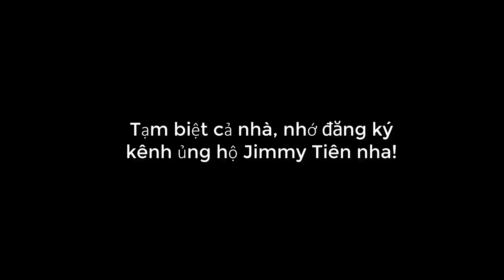Quán ốc Hải Phòng giữa lòng Hà Nội - Quán ốc tại GoldMark Hồ Tùng Mậu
Quán ốc Hải Phòng ngon tuyệt giữa Hà Nội - Ốc hương xào dừa tỏi,cà na xào me,ốc mỡ xào bơ.. Đó chính là quán ốc Tuyết Thu cả nhà nhé! Mời cả nhà ghé qua khu chung cubGoldmark Hồ Tùng Mậu, Hà nội để thưởng thức nhé!